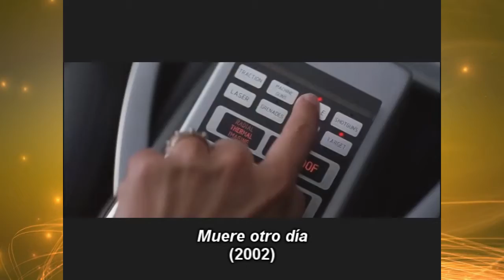Bond Medals #31 - Coches de Villanos